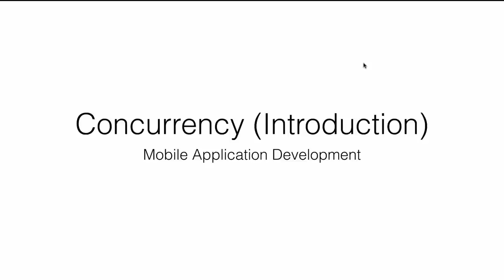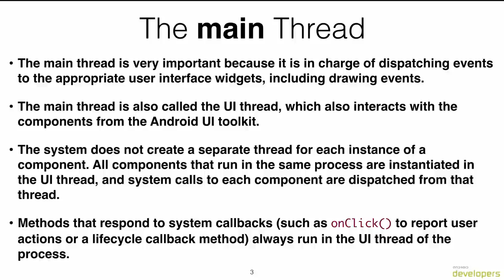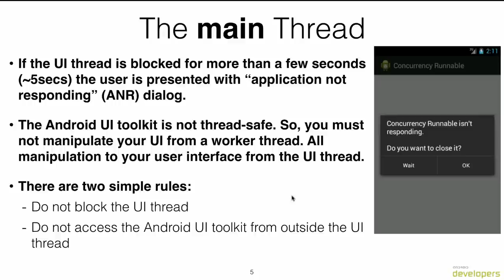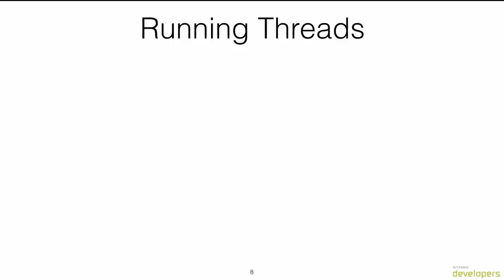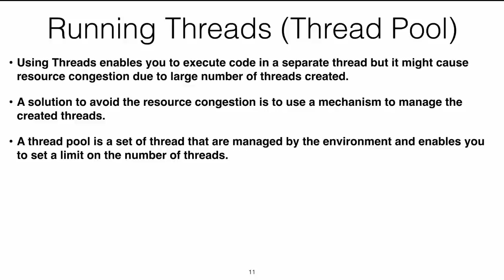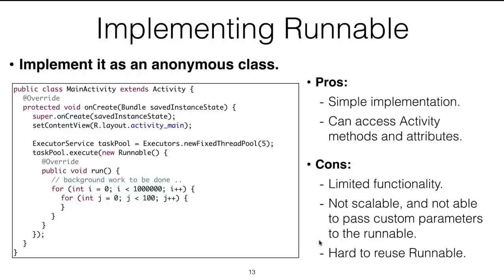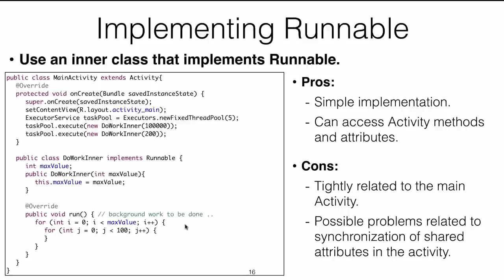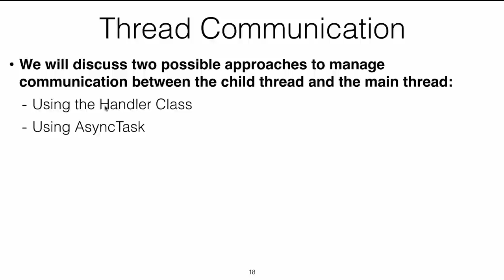Lecture : Concurrency Introduction